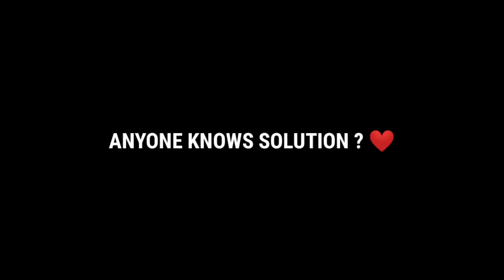NEW ELITE PASS 🤯 GLITCH !!